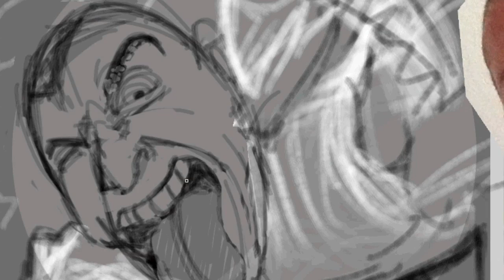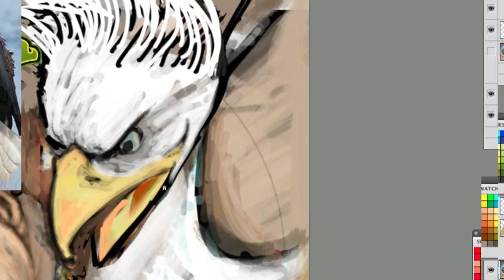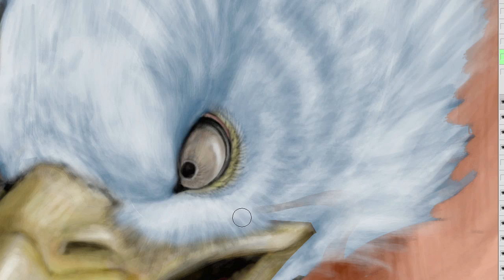The Dirtball - "Desert Eagle"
A time lapse of the creation of the Dirtball's EP artwork.  Thanks to SCROB.tv for hooking it up!